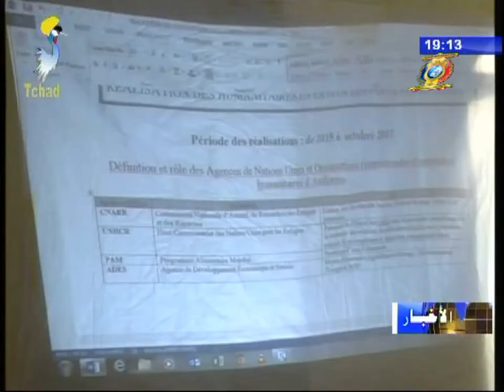نشرة تلفزيون تشاد يو 27 نوفمبر 2017 - أخبار الأقاليم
العناوين
1) إقليم إنيدي غرب - تنصيب محافظ مدينة فدا.
2) إقليم إنيدي شرق - لقاء بين المسؤولين و ممثلي المنظمات بالإقليم.